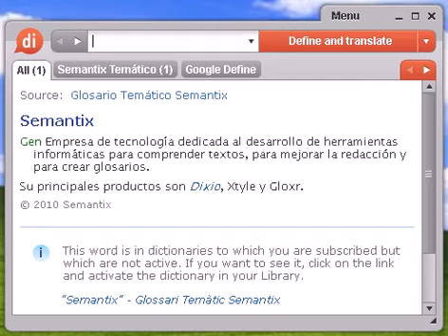Definición de malintencionado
malintencionado, diccionario, definición, significado, español, castellano, dixio, malintencionada, malintencionadas, malintencionados